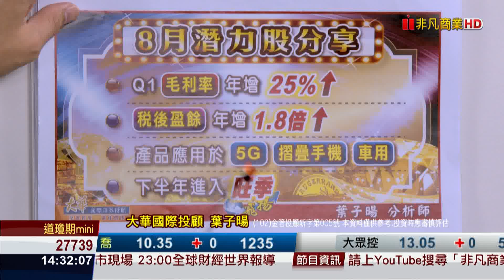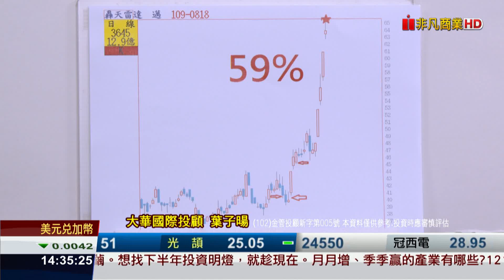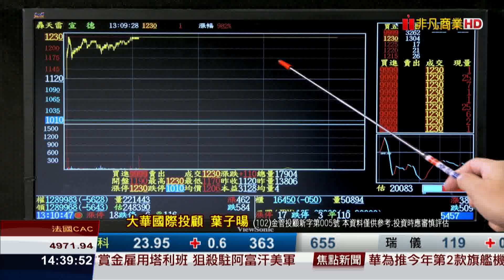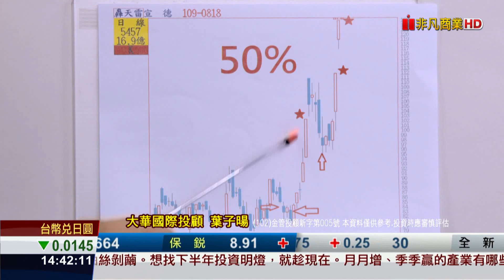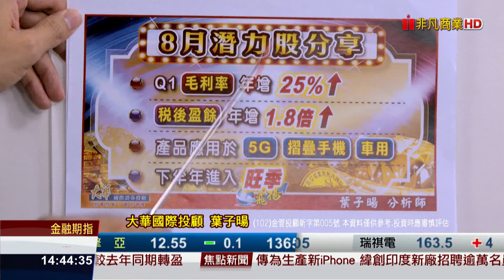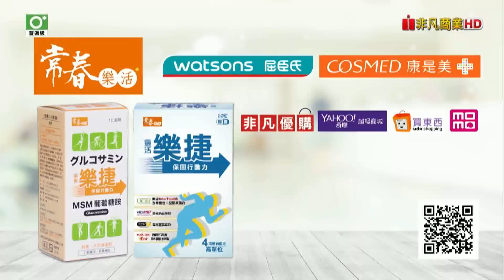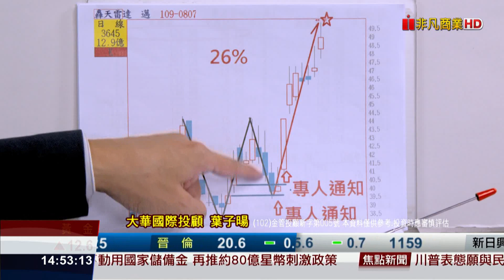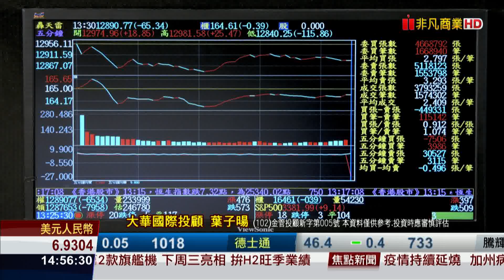20200818股海飛揚